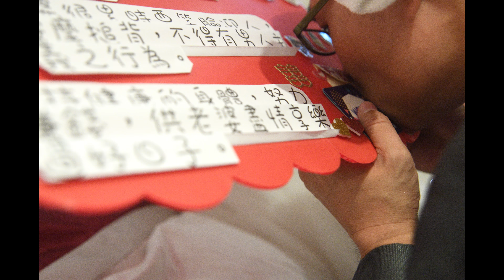婚禮攝影 | 子揚。于瑩 - Angel (賀緹酒店。台中) 婚禮紀實攝影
總覺得，「婚禮攝影紀錄」只是我們生活中的一部分而已。

陳介偉影視文化 製作